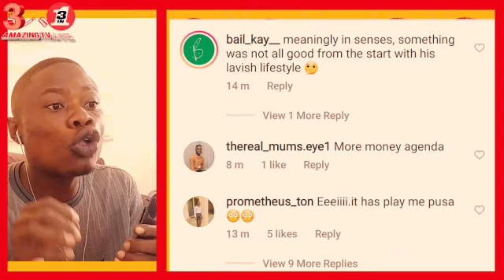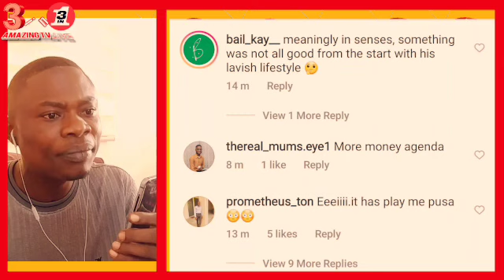Herh! Ibrah One Goes T0tally M@d, Caused Of His M@dness Revealed..Ei Ewiase 3hu!